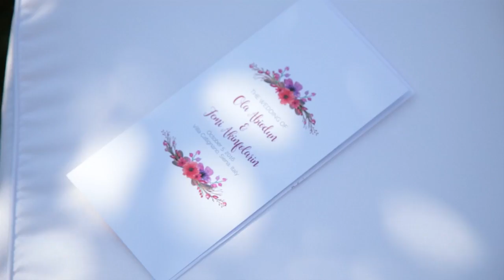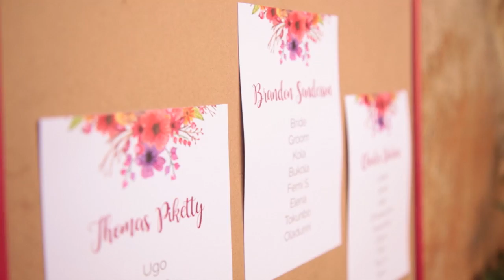F+O WEDDING STORY - TUSCANY